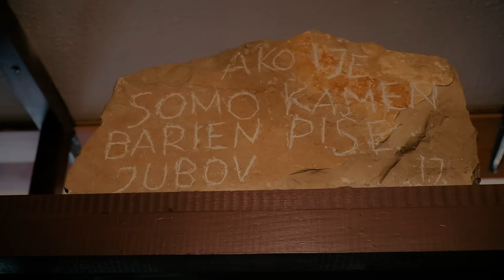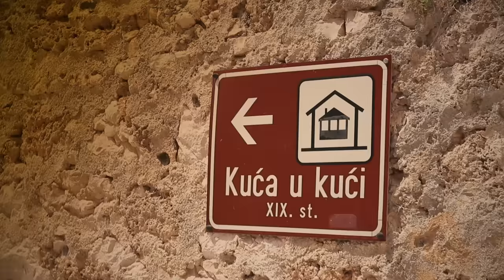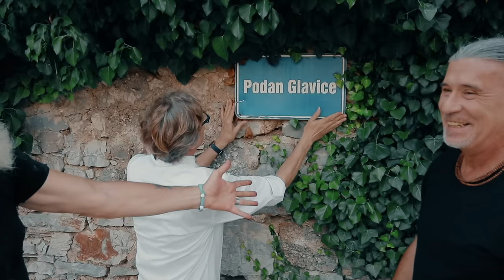Kuća naše pisme - Goran Karan, Tedi Spalato i klapa Sv. Juraj HRM (OFFICIAL VIDEO)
Tekst i glazba: Goran Karan
Aranžman i produkcija: Nikša Bratoš
Vokalni aranžman za klapu: Mario Božić

Splitski festival 2019: prva nagrada publike i prva nagrada stučnog žirija

Redatelj: Željko Petreš
Snimatelji:  Zoran Vinčić i Zlatko Dizdar
Snimke s dronom: Ante Mandić
Make up: Sanja Krstulović , Katarina Maglov
Glavna uloga u spotu: Ivica Jakšić Čokrić Puko
Ostali: Ana Bodlović, Pukotove nećakinje, Eva i Zara Jakšić, Anika i Arsen Kojdić, Ian Anić, Mateo Marinković

Zahvale
Ivica Jakšić-Čokrić Puko
Hrvoje, Tanja i Lea Karninčić
Dalmatian Aromatic Farm
Crkva Svetog Nikole Šibenik
Nikša Bratoš
Mario Božić
Željko Petreš
Ivan Karan-asistent produkcije
Scardona

Lokacije:
Bol na Braču
Okolica Unešića

TEKST:
Dugo živi kuća ova
Dida moj je gradija
S malo šoldi, puno snova
Žuj po žuj i dan po dan

Lipo stari njezin kamen
Bog ga blagoslovija
Tu i vrime digod stane
Takva je Dalmacija

Ovo je kuća naše pisme
Ovo je dom mog imena
Ovdi su dvori moje majke
Tu me je na svit donila

I loza našeg simena
Ovo je misto puno sriće
Ovdi san sinu ime da

Svaki zid bi pričat' zna
Naresla je priko krova
Smokva moga ditinjstva

Iz kužine vonja šalša
Mater kuva za sve nas
U konobi nima falša
Takva je Dalmacija

Neka živi kuća ova
I nek’ cvita u njoj sve
Čuvajte je ka vas ona
Kad na vama ostane
Čuvajte je dico moja
Nima do Dalmacije

Takva je Dalmacija